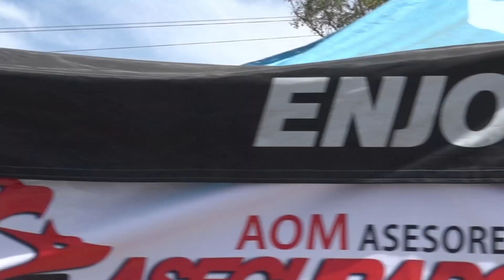Luis Felipe Alonso fecha 3 Nacional de Velocidad RBM 2024 Autódromo Potosino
Se cumple la fecha 3 para Felipe Alonso, siendo su primera de la temporada debido a que en el arranque de campeonato por una caída no pudo participar en las 2 primeras carreras. Si bien no fue el mejor fin de semana, teniendo duros adversarios y sobre todo una pista demandante en todos los aspectos. Una producción de PXLV.